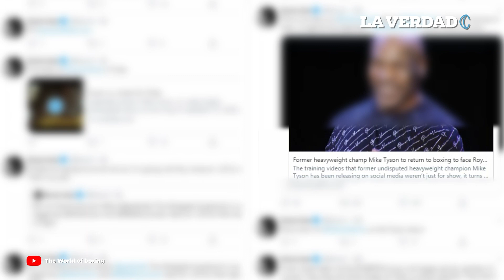Mike Tyson regresa al ring con Roy Jones Jr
Las sorpresa de este 2020 no paran y es que ahora el gran exboxeados Mike Tyson anunció su regreso al cuadrilátero para sostener una pelea de exhibición ante Roy Jones Jr, ambos de ya edad avanzada y retirados de la actividad profesional desde hace mucho tiempo. El combate está planeado para el 12 de septiembre en Los Ángeles, California.